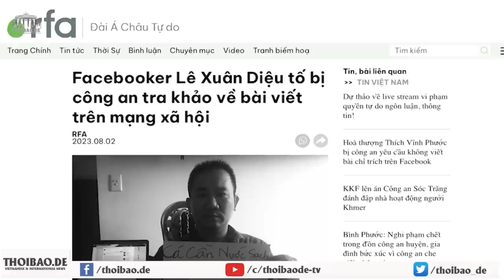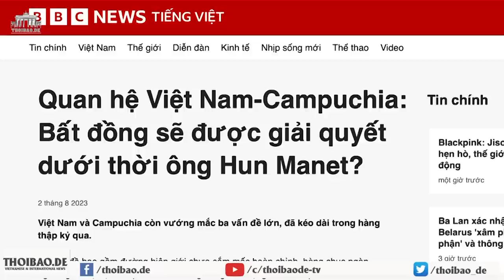Viết Facebooker , dân Việt bị đảng khảo „ sưng mồm“!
Các nhóm giám sát nhân quyền cũng đưa ra nhiều báo cáo về việc công an dùng vũ lực trong khi thi hành công vụ và các điều tra viên bị cáo buộc tra tấn những người bị giam giữ.